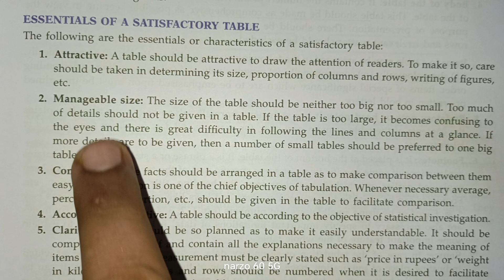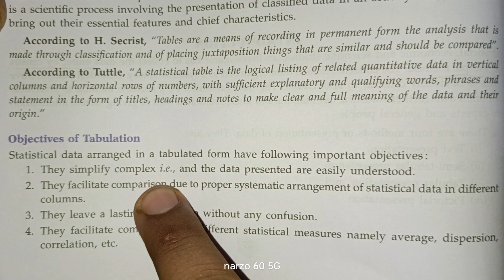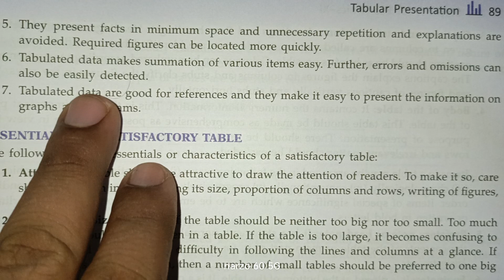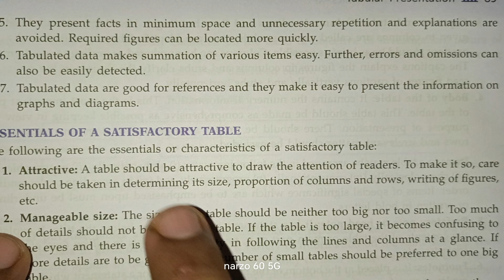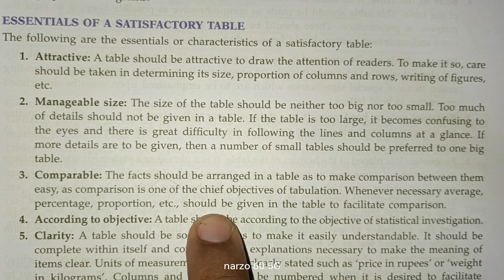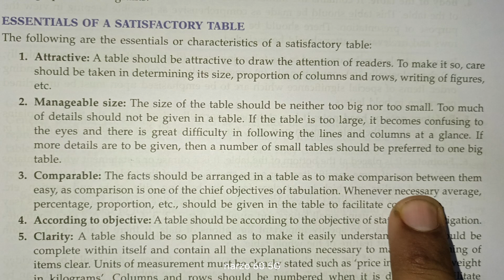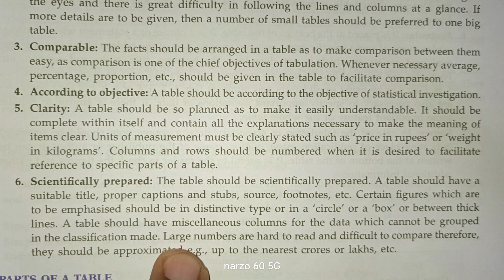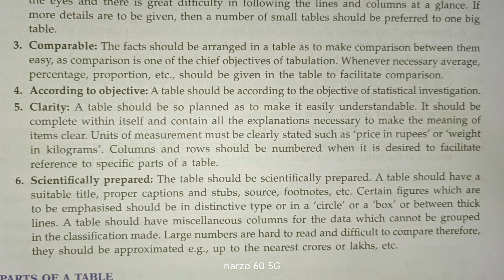objectives of tabulation, ESSENTIALS OF A SATISFACTORY TABLE